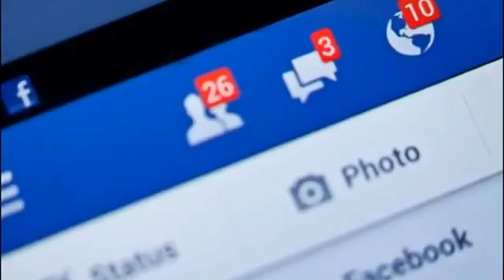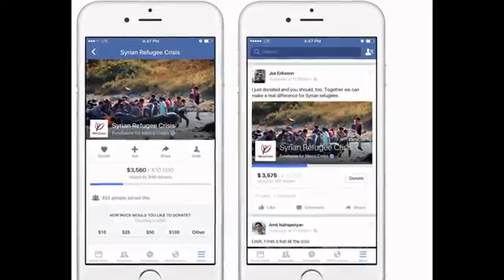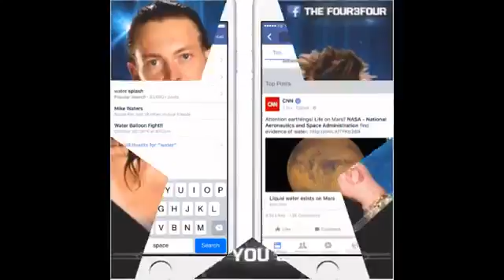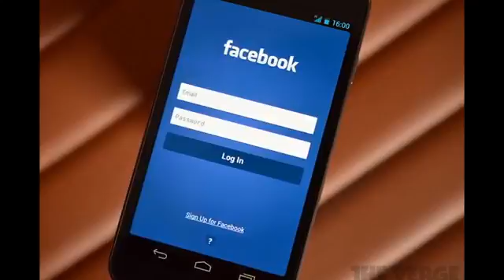FACEBOOK WWE.NETWORK 2016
WWF WWE NXT SPOTLIGHT